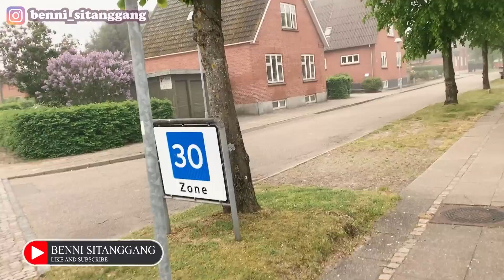HARGA SEWA APARTEMEN DI DENMARK MEHONG - BISA ONGKOS KAMI BEREMPAT KE INDONESIA PULANG PERGI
Harga sewa apartemen di luar negeri khususnya di negara Denmark ini mahal sekali..jauh berbeda dengan di ukraina...
Haraga sewa apartemennya 6000 DKK = Rp 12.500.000 kalau di tambah uang mukanya 3 bulan 18.000 DKK = Rp 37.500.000 ,dan itu belum termasuk biaya Listrik dan air. Kurang lebih 1300 DKK = Rp 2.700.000 ...Mak mahl kali bah...!